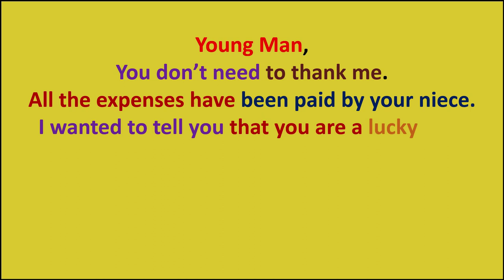Do You Sell God| short story| Inspiring Story|Love you God| God loves You|English Story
From the collection of English short real stories.This happened in USA.  Recited by Speaker Ritesh Kumar. .
This is only to entertain, inspire or make someone happy right at this moment.